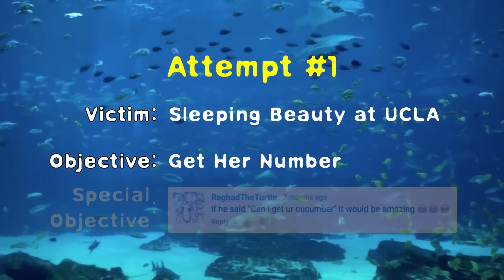Asking for Her Cucumber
Do College Girls Carry Around Cucumbers?
First video of this series! yay~
Filmed at UCLA.
Korean Subtitle Available.